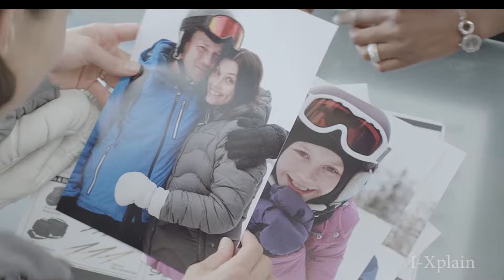Family finds shocking truth about father. Force Majeure movie Recap.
This is a recap of the Swedish film Force Majeure(2014).